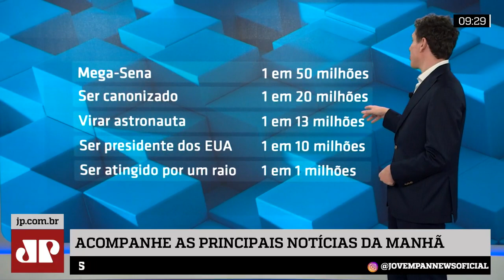Mega Sena da Virada: Samy Dana revela as chances de ganhar o prêmio milionário